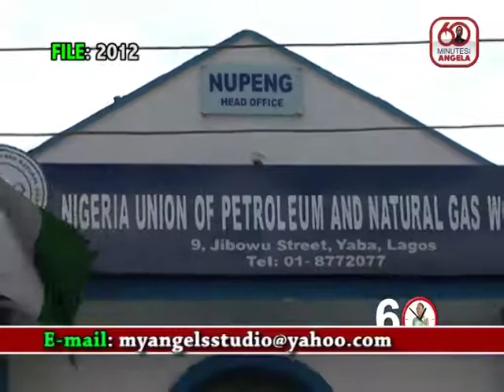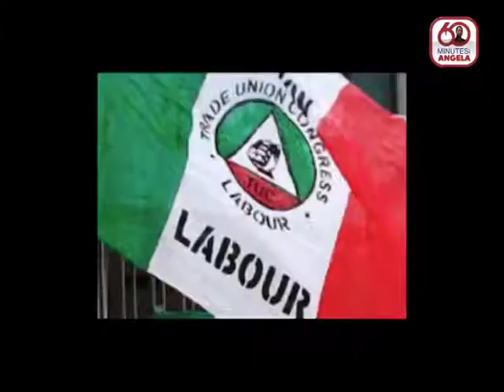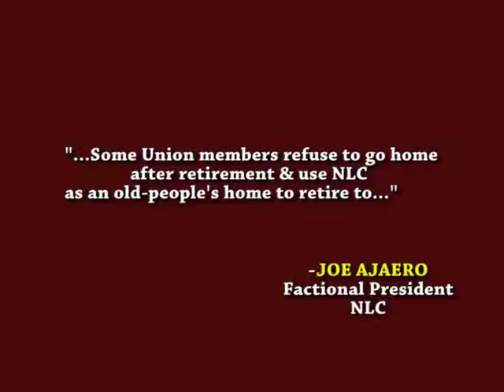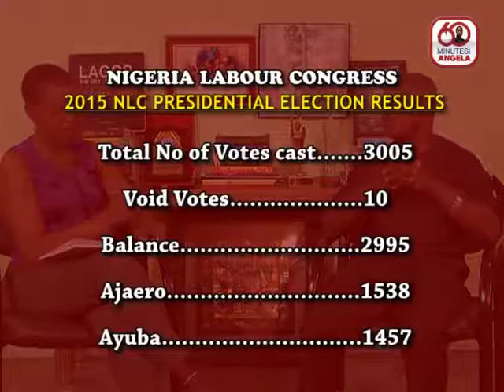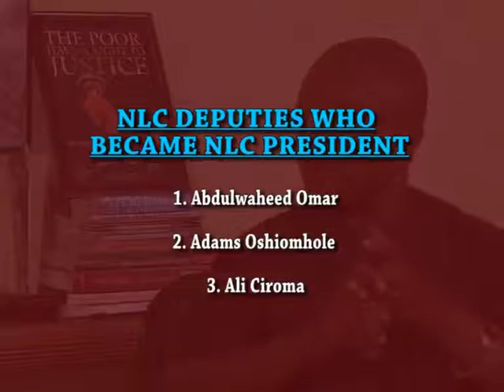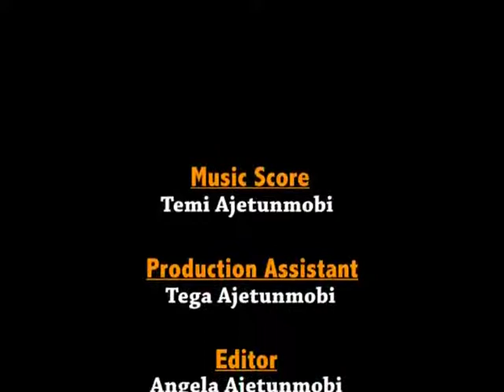JOE AJAERO: talking about some of the Impunities in the NLC on 60 minutes with Angela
JOE AJAERO: talking about some of the Impunities in the NLC on 60 minutes with Angela (MAY 2015)